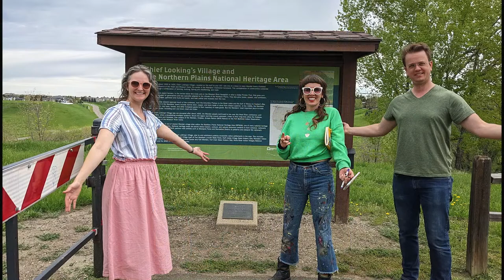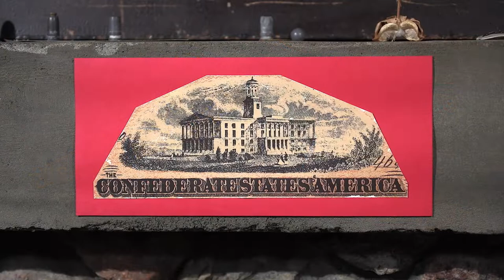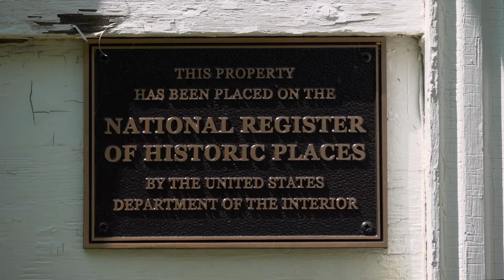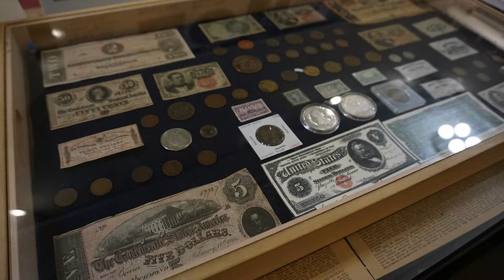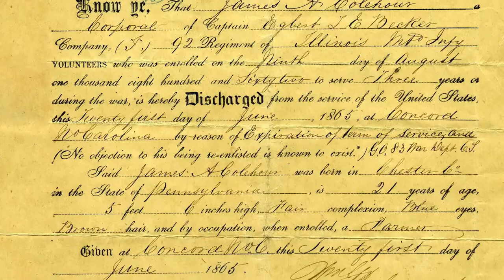Prairie Pulse: Aaron Barth and Prospect House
John Harris interviews Aaron Barth, the executive director of the Northern Plains Heritage Foundation. Barth talks about the Missouri River area his organization is charged with promoting and preserving. Also, a story on the Prospect House and Civil War Museum in Battle Lake, Minnesota.